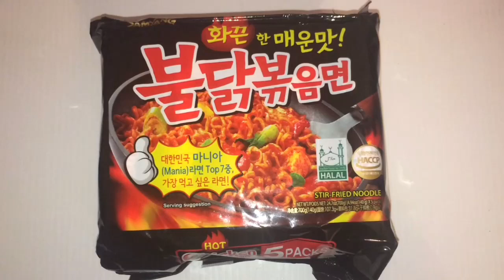ASMR: 2X SPICY SAMYANG NOODLE, SWISS CHALET POT PIE AND SEAWEED EATING SHOW NO TALKING | SLOBBTV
👉 TURN POST NOTIFICATIONS ON SO YOU WONT MISS A VIDEO💥🤟🏾

samyang 2xspicy slobbtv what it do SLOBB SQUAD back again with another video today i will be eating 2x spicy samyang noodles and a pot pie thank you everyone for getting me to 1k subs i appreciate you all so much🙏🙏🙏🙏 and thank you for tuning in once again i hope you enjoy the video